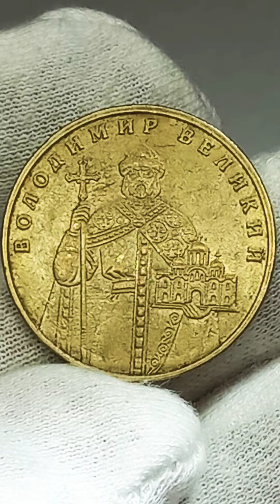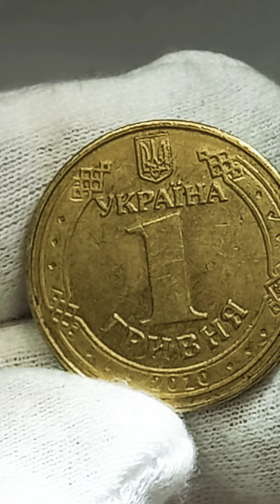1 гривня 2010 года. Украина. Володимир Великий.